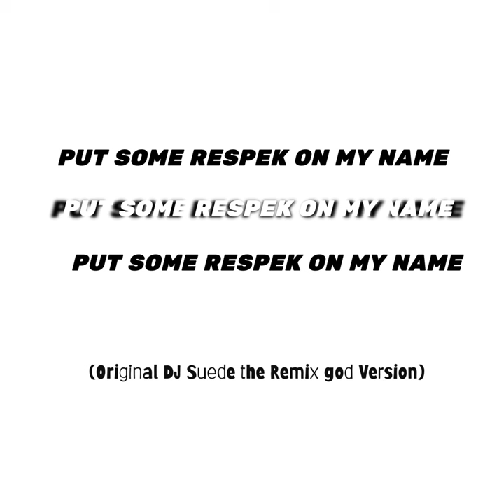PUT SOME RESPEK ON MY NAME (Original Dj Suede Remix)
PUT SOME RESPEK ON MY NAME (Original Dj Suede Remix) · DJ Suede the Remix God